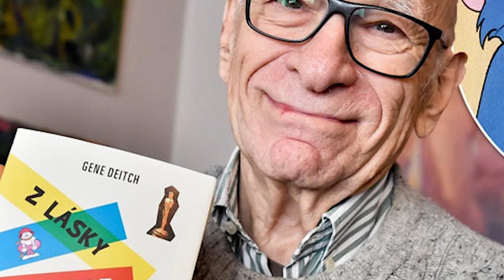Facts About Gene Deitch -Tom And Jerry, Popeye Cartoonist Gene Deitch- (Tribute to Gene Deitch)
Tom and Jerry Director died.
Eugene Merril Deitch (August 8, 1924 – April 16, 2020) was an American illustrator, animator, comics artist,[1] and film director. Based in Prague since 1959, Deitch was known for creating animated cartoons such as Munro, Tom Terrific, and Nudnik, as well as his work on the Popeye and Tom and Jerry series.
Tom and Jerry is one of the most watched cartoons. Tom and Jerry is most liked among the children and adults as well.
he also created another wonder of Popeye the sailor man to show the children strength and courage. Popeye also gained a lot popularity among all age groups.
Gene Deitch Tom And Jerry amazed the world by the amazing friendship of a cat and mouse. Gene Deitch death grieved his fans and followers. Gene Deitch funeral brought me into tears. Gene Deitch died but his trend may last forever. May Gene Deitch rip. Gene Deitch interviews shows how loving, caring and visionary he was.
Gene Deitch cartoons were landmark in the cartoon industry and they still are. Gene Deitch biography and his struggle is amazing.
This video is for Gene Deitch tribute.
Gene Deitch death news can make us sorrow but his work is always there to make us laugh.